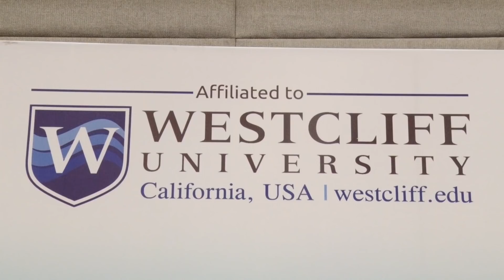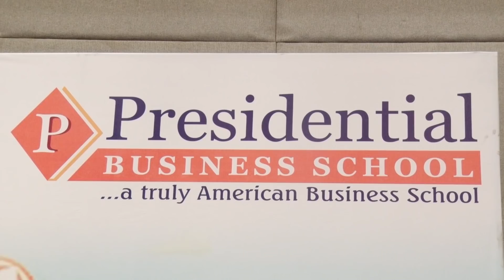Graduation Ceremony 2018 - Presidential Business School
Highlights of the Graduation Ceremony of Presidential Business School held at Hyatt Regency. Rt. Honorable Ganesh Prasad Timalsina - Chairperson National Assembly, Prof. Dr. David McKinney - Provost Westcliff University, respected faculty members, parents and guardians, distinguished invitees graced the ceremony with their presence to witness BBA and MBA graduates being conferred with the degrees. PBS congratulates all the graduates for their accomplishments and wishes all the best for future endeavors.